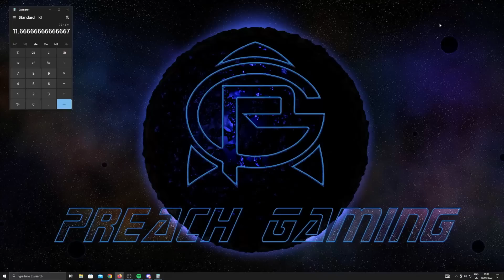Drama Time - Guild Scams and Streaming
00:00 - Intro & feels
08:30 - Vibe Check
23:25 - The Cult's Progress
47:30 - Guild Scams & Streaming